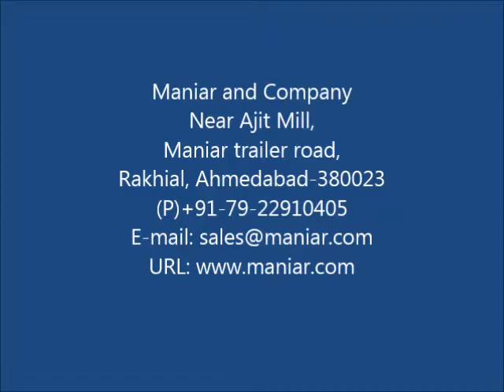MANIAR Manual Sweeper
Application: All kinds of large and fine sand both wet and dry
Distinguishing Features: Fine sand , granule.
Capacity: 40 Liters
Weight: 30 Kgs.
Sweeping Width: 920 mm
Performance per hour: 3680 m2